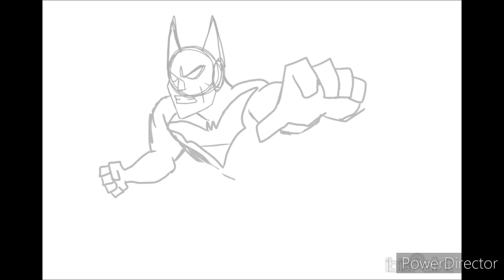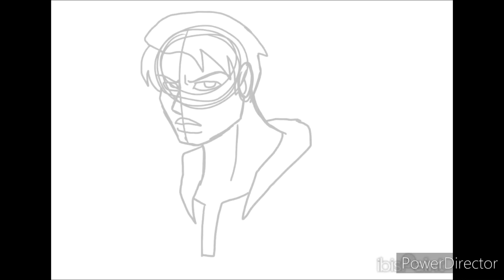Let's Draw: Batman Beyond (cartoon)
I know I just did a batman themed video but I've been watching this cartoon and I was very inspired to make more drawings of the series so here is a video of that!